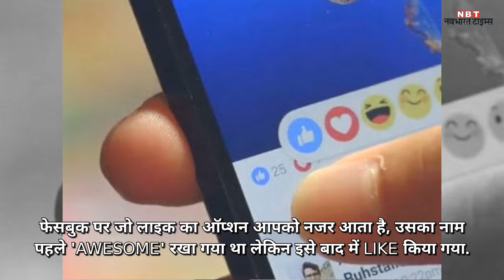फेसबुक के ये राज, शायद ही जानते हों आप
फेसबुक चीफ मार्क जकरबर्ग को कलर ब्लाइंडनेस है और नीला ही वह रंग है जिसे वह सबसे बेहतर ढंग से देख सकते हैं.  यही वजह है कि फेसबुक का रंग नीला रखा गया है.  भारत की सबसे अच्छी और सबसे लोकप्रिय हिंदी न्यूज़ प्रकाशक जो न केवल ताज़ा खबर - समाचार को आप तक पहुँचाती है, बल्कि वह हर दिन के सभी प्रासंगिक प्रश्नों पर संवाद और बहस में पाठकों को शामिल करती है।